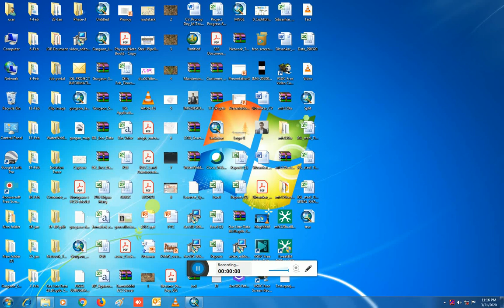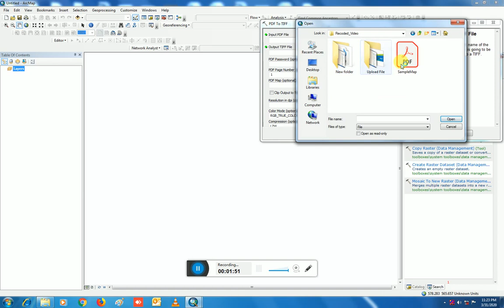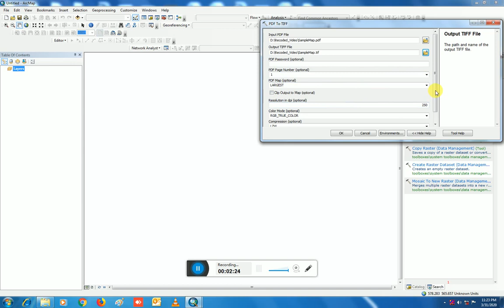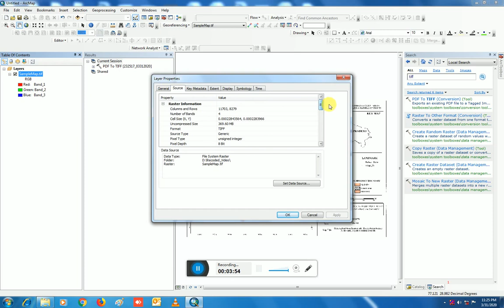PDF to TIFF Convert in Arc GIS II How to Export PDF to TIFF format in ArcMap(10.3)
Export PDF to TIFF format in ArcMap.